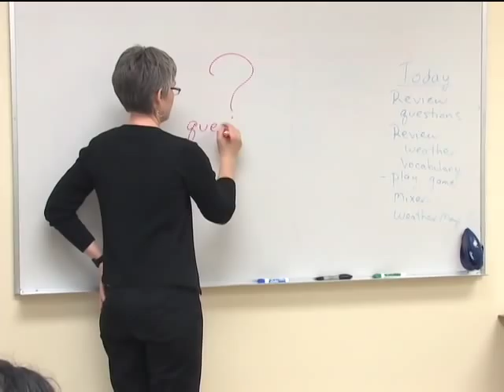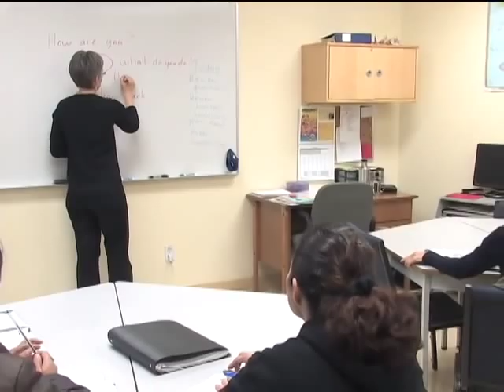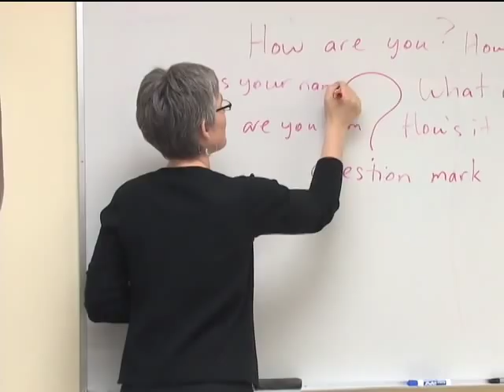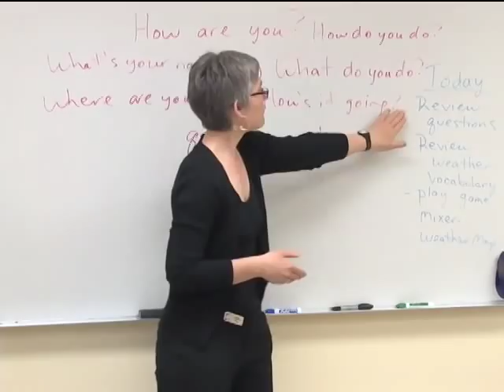Tanya Lebar - Warm up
In this simple warm up to a class on weather, instructor Tanya Lebar elicits questions from the whole class before distributing simple question cards to groups, who must then practice asking and answering questions together. She then brings them together for a final debriefing session.